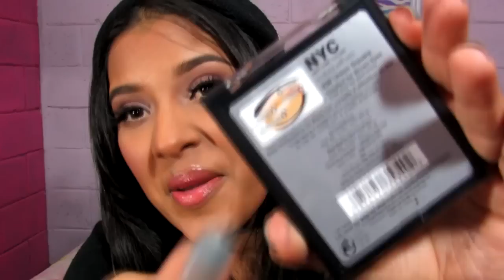Reseña de paleta de sombras de NYC + Tutorial | Kr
En esta ocasión les traigo un look fácil pero lindo para cualquier salida diurna.
Quise utilizar una paletita económica y con colores ideales para diario. A pesar de que incorpora un

No olvides ver: "Mi maquillaje diario | Kriz Reales"